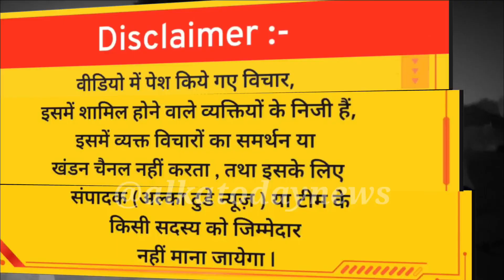अरविन्द केजरीवाल और मोदी के समर्थक आपस में भिड़े, जानें किसकी हुई जीत llarvindkejriwal@alkatodaynews